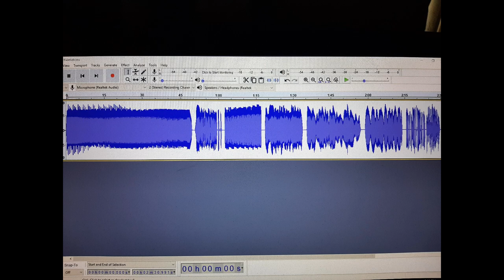My Favorite Minimoog Patch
Here's my favorite Minimoog Model D Reissue patch with some variations - the full spectrum version, and then arranged from sizzling to subby, until there's a clicky bonus variation at the end. The pictures show the patch in one of the variations. The oscs, mixer and mods should be similar throughout the variations. It's basically the same patch, but you can raise or lower the filter cutoff, amp attack, filter envelope, decay switch (over by the performance wheels) and those sorts of things, to get these variations.

Soundcloud Player sharted all over it (aliasing), despite plenty of headroom (I included a pic of the waveform towards the end of this "video"), so we'll see what youtube does to it. All The compression is from the Model D itself. You can see in the mixer I've got it pretty hot, including the external in (it's a Reissue, so it's got the headphones output normalled to the external in knob).